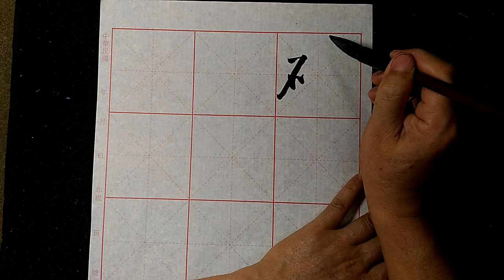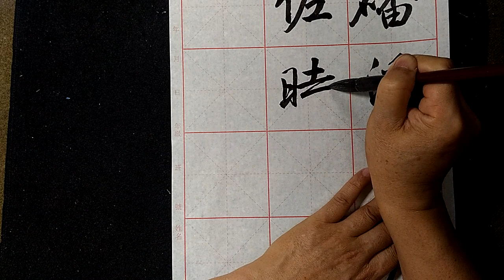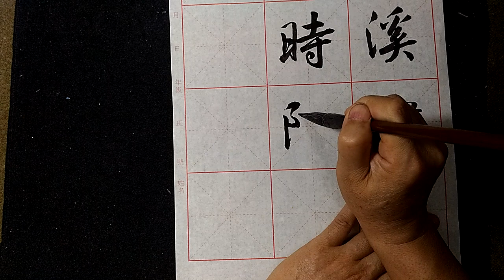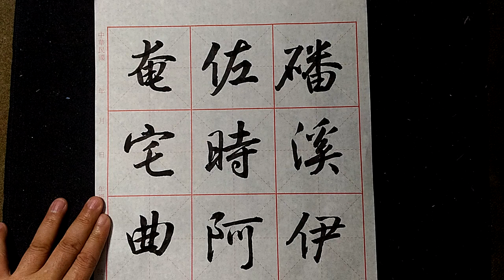行書千字文節書(42)磻溪伊尹佐時阿衡奄宅曲阜-吳啟禎書法教室教學